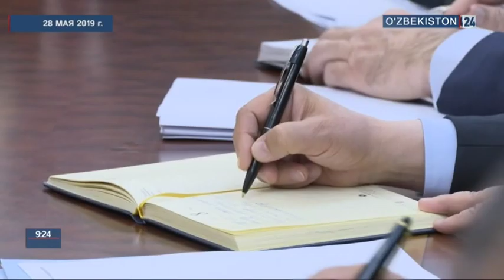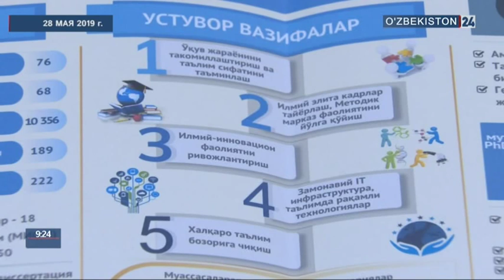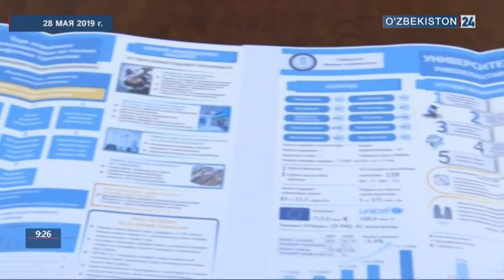Шавкат Мирзиёев: Основная цель - развивать человеческий капитал в нашей стране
Президент Республики Узбекистан Шавкат Мирзиёев 28 мая 2019 года провел совещание, посвященное задачам развития сферы науки и высшего образования